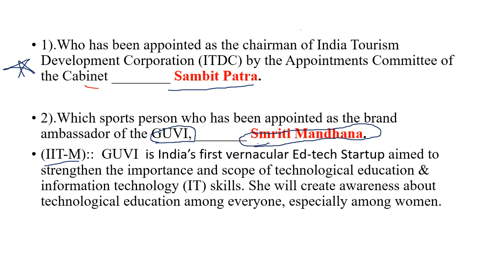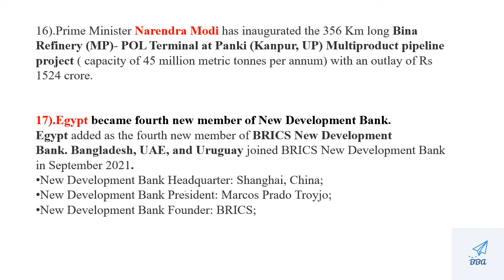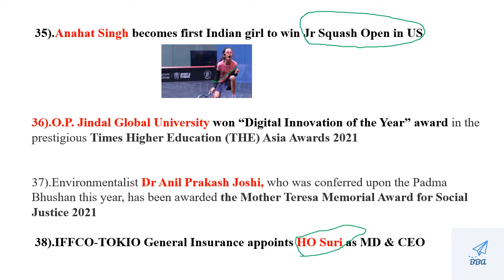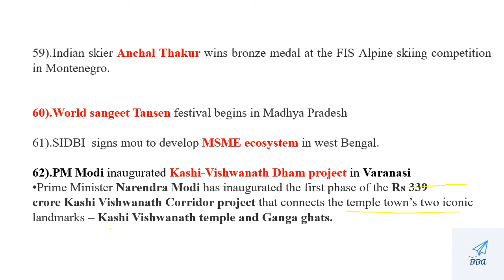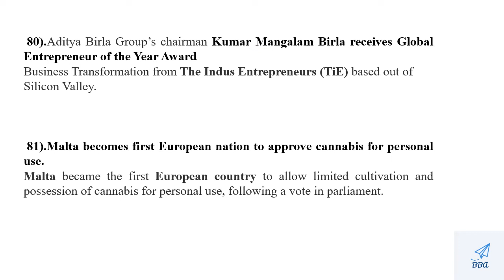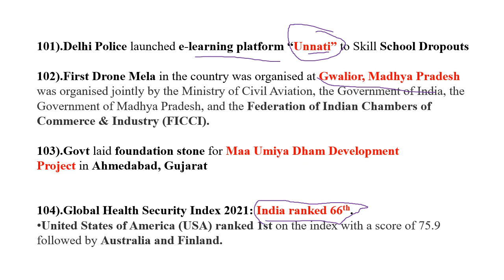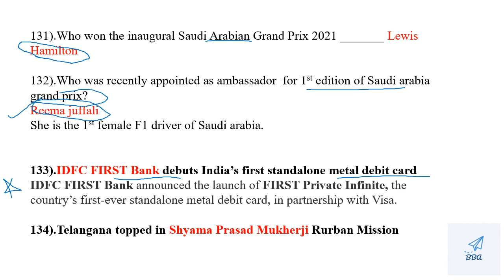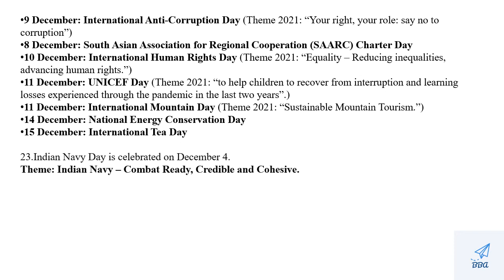December 2021 current affairs || Full month December 2021 revision || More than 100 qus.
December 2021 current affairs | Full month December 2021 revision | More than 100 most imp ques..

hello friends ,i am Priyanka.
In this video, we will discuss all the Important Current Affairs in December 2021. In this Monthly Current Affairs, All News of National and State importance will be covered. This video is relevant for all Competitive exams.